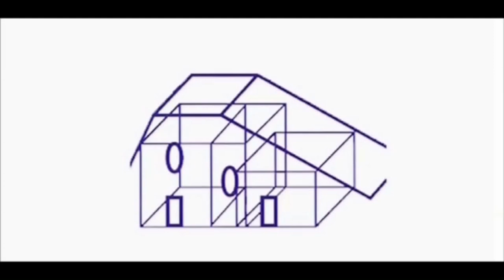Wohnung 34 in Suderburg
Baujahr 2022/23
Wohnfläche: 75,58 m²
2 Zimmer
Einbauküche
Klimaanlage
Fußbodenheizung
Hochwertiges Echtholzparkett
Aufzug
Gegensprechanlage mit Videofunktion
Aufzug